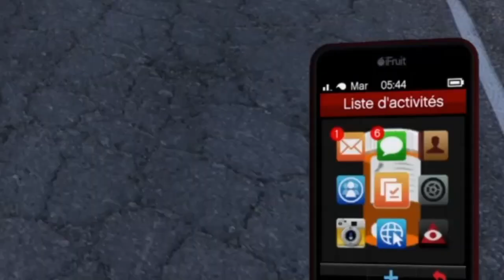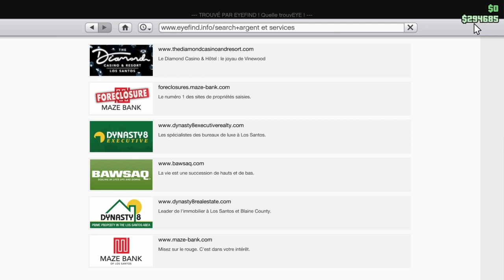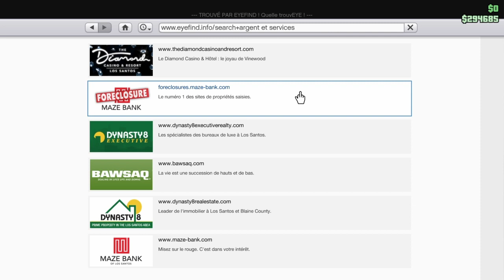[TUTO] [FR] COMMENT ÊTRE GROS BONNET SUR GTA ONLINE PS4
▃▅▇█▓▒░IMPORTANT░▒▓█▇▅▃

●[TUTO]  [FR] COMMENT ÊTRE GROS BONNET SUR GTA 5 PS4 😄 !!!

●J'APPRÉCIE ÉNORMÉMENT VOS ENCOURAGEMENTS ET JE SUIS TRÈS ATTENTIF À VOS SUGGESTIONS DONC N'HÉSITE PAS A LIKEZ LA VIDÉO SI ELLE VOUS PLAIT ET À LA PARTAGEZ, À T'ABONNER SI CE N'EST PAS DÉJÀ FAIS POUR SUIVRE LA CHAÎNE YOUTUBE. MERCI ! AU-REVOIR À TOUTES ET À TOUS LES PETITS POTES 😃 !!!